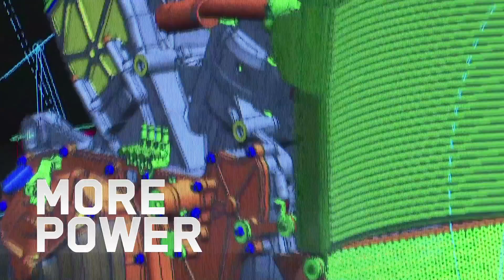Aprilia Racing 2016